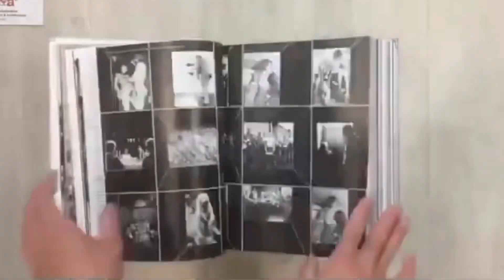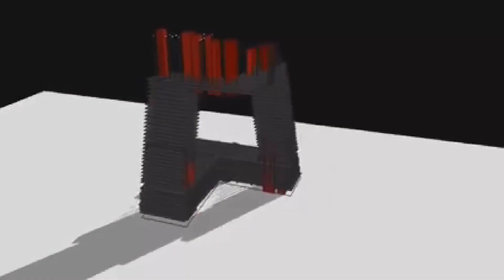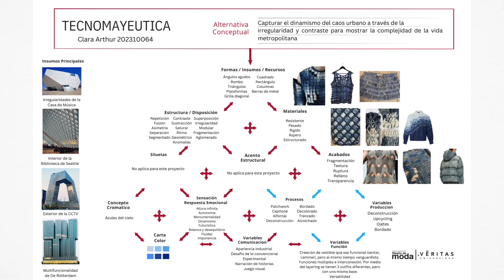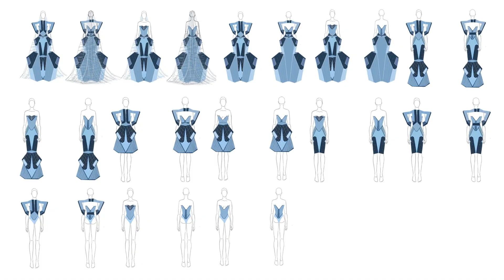Proyecto final Jeanswear | LCI Veritas | Diseño de Producto III